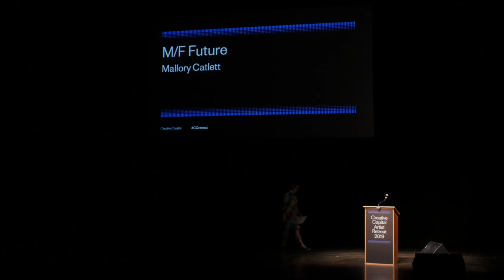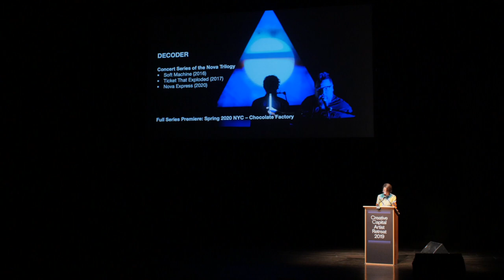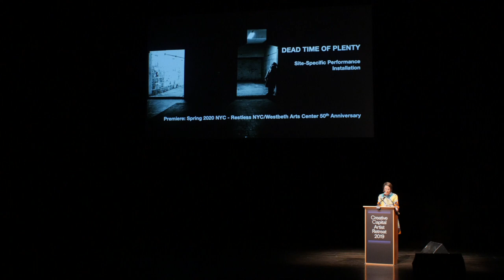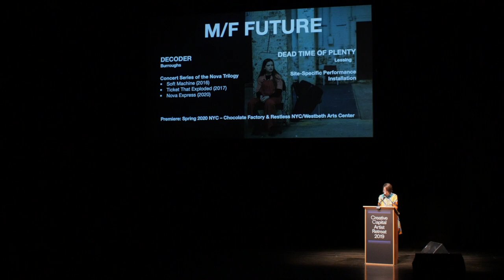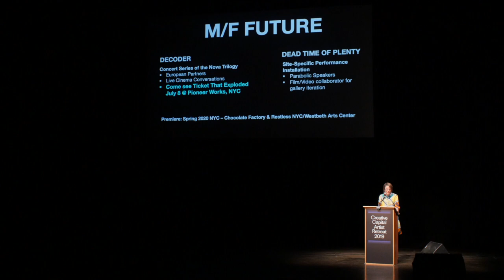Mallory Catlett Presents at the 2019 Creative Capital Artist Retreat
M/F FUTURE is pair of works: Decoder 2017, a late night concert series, and Dead Time of Plenty, an afternoon encounter with a woman who might be a novel. Inspired by the prophetic imaginations of William Burroughs and Doris Lessing, each work is a experiment in time travel.